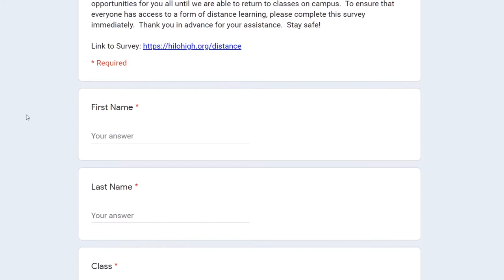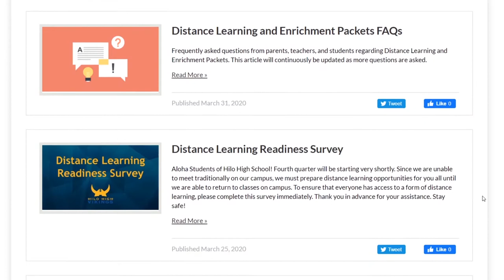04/06/2020 KVIKS TV Morning Bulletin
Aloha Vikings
This is your K-V-I-K-S Morning Bulletin.
My name is Joseph and here are your announcements for Monday April 6th, 2020.

Today, you will be focusing on your periods two, four and six! Please do the assignments sent to you by your teachers and participate in any tele-conferencing opportunity if possible.

To begin, here is the Hawaiian Value of the Week!

[VIDEO -HANOHANO]

This week, let us strive to treat others with dignity, be honorable and noble towards others. How would you do that? Let us know!

We would like to thank you all for participating in the technology readiness survey! With that information, we have determined a list of students who will be receiving enrichment packets in person. Packets were determined based on a student’s access to technology, and also teacher input. If you get a call or email from Hilo High School this week, that means a packet is ready for you to pick up at Hilo High School on Wednesday, April 8. If you did not get a call or email, a pickup is most likely not necessary. For students opting to have the packet mailed home, a call will not be made, rather, please wait for the packet to reach your mailbox.

Packet pickup will be from 8 to 10:30 AM, and again from 2 to 4:30 PM on Wednesday, April 8.

If you do not pick up your packet during the designated times, please do not come to the Hilo High School office. We are not open to the public. We will attempt to get in contact with you.

As a reminder Vikings, news specifically regarding HIDOE and Hilo High School’s response to the COVID-19 pandemic is available in one category. Hover over News, and click on COVID-19.

Grab-and-go breakfast and lunch

This week, Hilo Union Elementary started providing grab-and-go meals. Meals are available to any child who is 18 years or younger, go early as they may run out by the end of the service hour. Breakfast is served from 7:30am to 8am, lunch is served at 11:30am to 12 noon.

If you are watching this before 11:30, lunch today at Hilo Union’s grab-and-go lunch program is Hot Dog and Bun, Seasoned Potato Wedges, Veggie Sticks with Dip, and a Fruit Slush.

Breakfast tomorrow at Hilo Union is Fried Rice, Portugeuse Sausage, Orange Wedges and Power Punch Juice.

Hilo High School
556 Waianuenue Avenue
Hilo, HI 96720